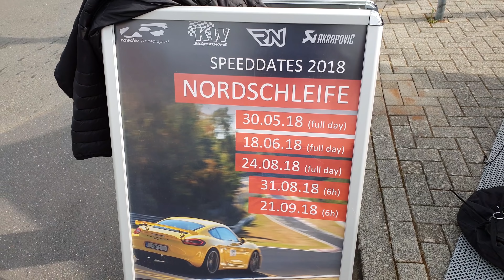RODE A BICYCLE FOR OVER A MONTH FOR ONE LAP ON THE NÜRBURGRING!